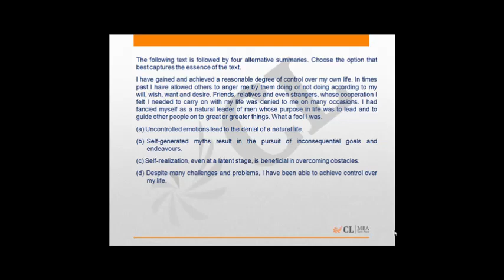Mock CAT 2014 14 Q52